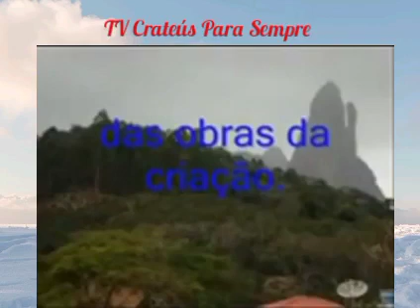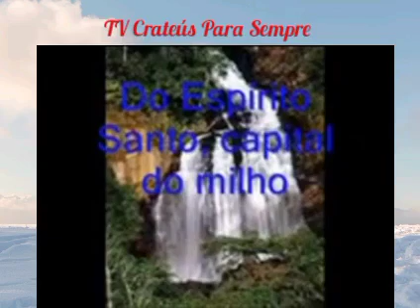Hino do Município de Afonso Cláudio - ES.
Hino do município de Afonso Cláudio

Letra por: Diana Gomes Weirich
Melodia por: Diana Gomes Weirich

Entre Montanhas, rios e matas,
Um dia uma Cidade despontou
Hoje através dos anos que passam
Títulos nobre ela já conquistou.

No Espírito Santo, Capital do milho
Terra boa pra café e feijão
Seus filhos nela desfrutam
Das obras da criação.

Gente hospitaleira, de bom coração
Afonso Cláudio tem na terra uma missão
"Trabalhar" - é o lema de todos
Tirando da terra o seu ganha-pão

Três Pontões, Pedra da Lajinha
São os pontos turísticos que tem
E como isso não bastasse
Deus lhe deu Cachoeiras também.